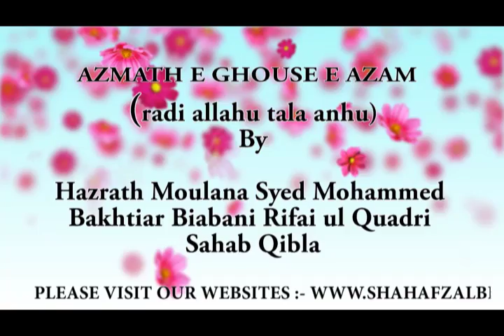AZMATH E GHOUSE E AZAM (radi allahu tala anhu)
By: HAZRATH MOULANA SYED MOHAMMED BAKHTIAR BIABANI RIFAI UL QUADRI SAHAB QIBLA

ON OCCASION OF JASHNE TAHNIYATH
UNDER SUPERVISION OF HUZOOR SAYEDI HAZRATH MOULANA ABUL KHAIR SYED SHAH GULAM AFZAL BIABANI AL MAHROOF KUSROO PASHA SAHAB QIBLA

ON 06/01/2018 AT MASRATH FUNCTION HALL, JAHANUMA, HYDERABAD.

PROGRAM WAS ORGANISED BY BAZME BIABANI HYDERABAD.